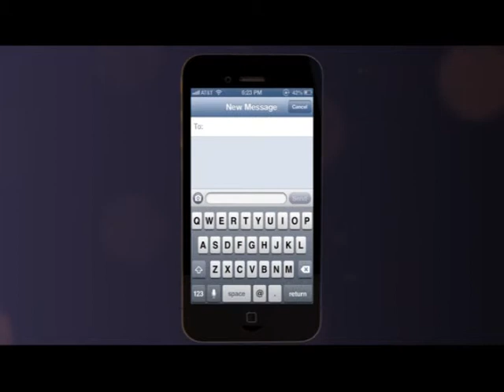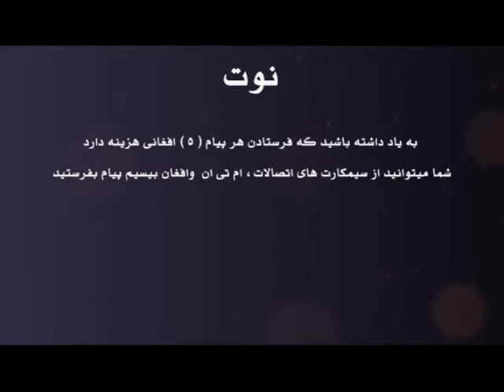Romi Music Award 2014 Songs of the year Paywast voting Guide